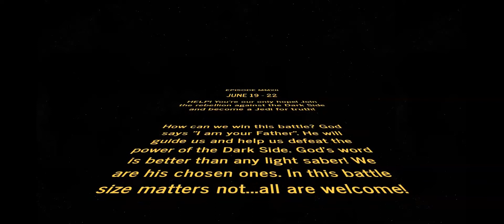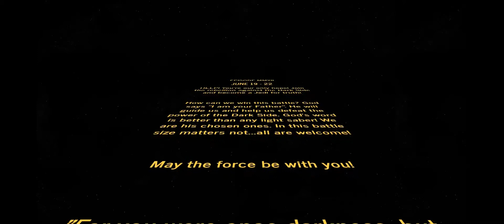Vacation Bible School 2022 // Trailer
You're invited to Alvaton Church of Christ's Vacation Bible School!

June 19th-22nd, 2022.
Help!  You're our only hope!  Join the rebellion against the Dark Side and become a Jedi for truth!
How can we win this battle?  God says, "I am your Father".  He will guide us and help us defeat the power of the Dark Side.  God's word is better than any light saber!  We are His chosen ones.  In this battle, size matters not...all are welcome!